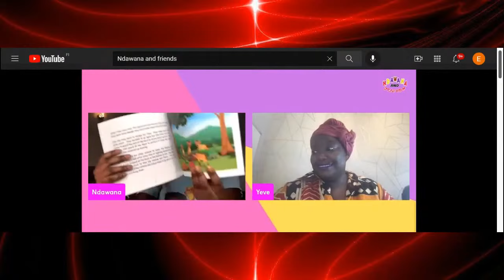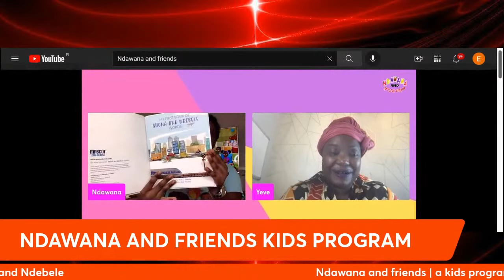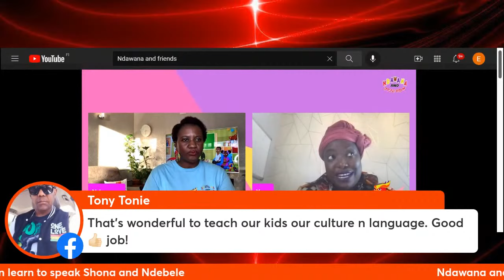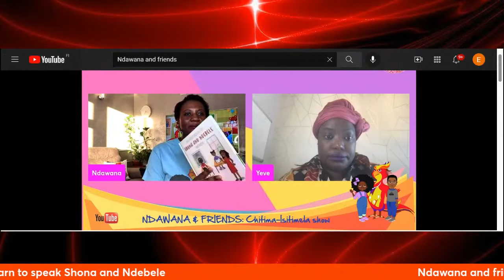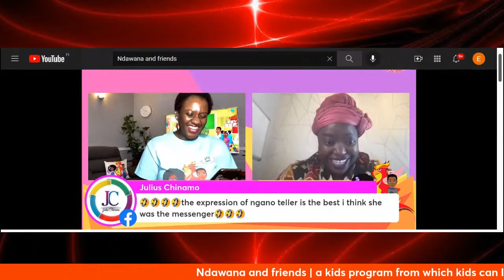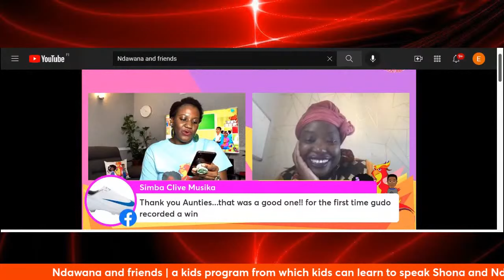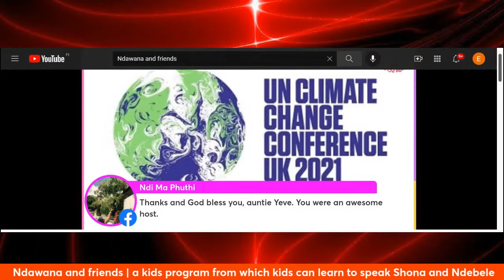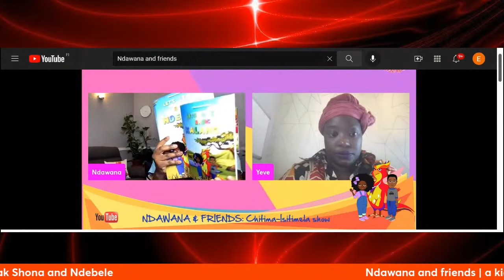Ndawana and friends kids program: kids can learn to speak shona and English with Ndawana and friends